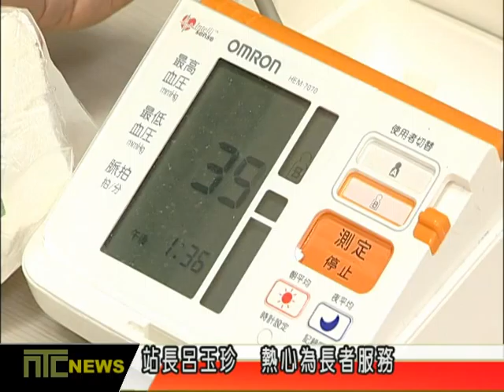NTCnews 20160318 02龍米社區長者共餐 作伙吃飯真開心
八里龍源里長林俊德，同時也擔任龍米社區發展協會理事長，早在四、五年前他還沒當上里長時，就在社區內舉辦長者共餐的活動，一直到現在，都沒有中斷過，而龍米社區也成為八里第一個舉辦長者共餐的地點。